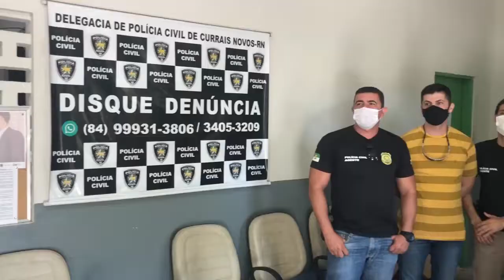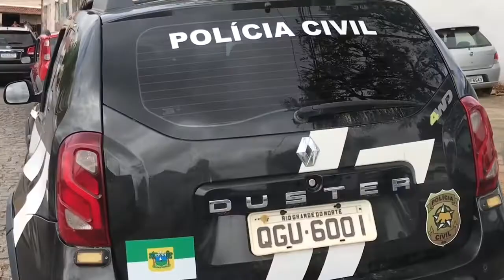Câmara Municipal de Currais Novos faz doação para a Polícia Civil